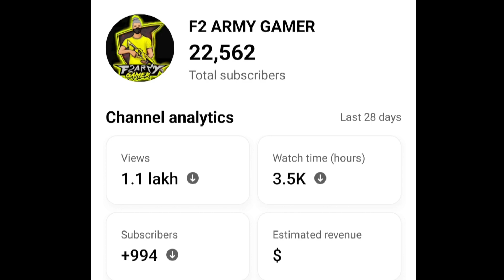Please help me my channel is the 2 copyright strike